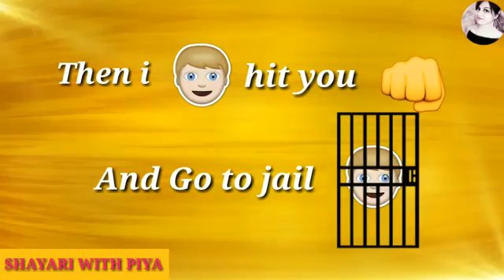Jail bail jail bail😋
Perfect exams lyrics